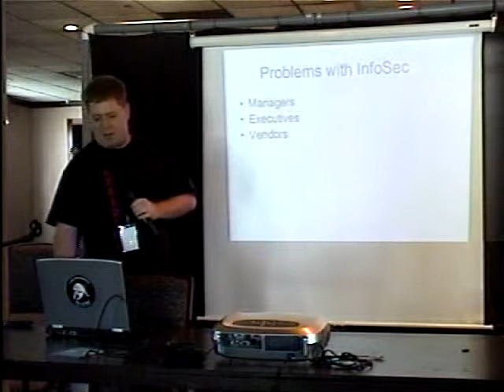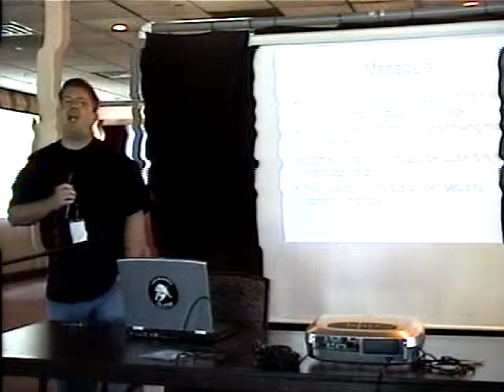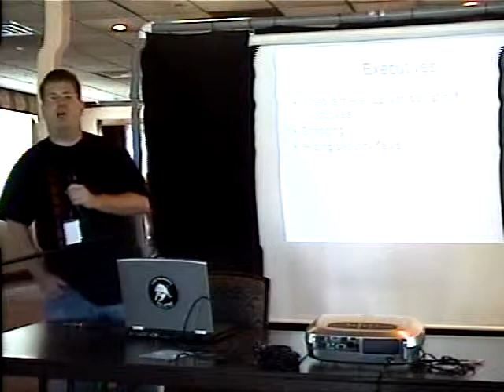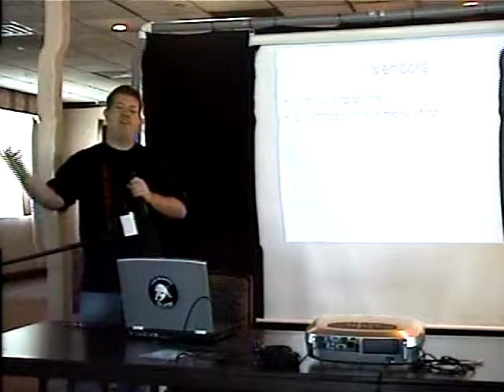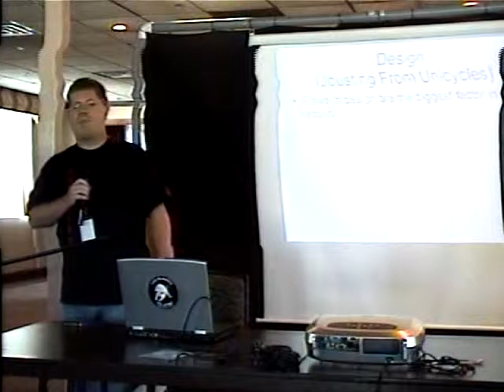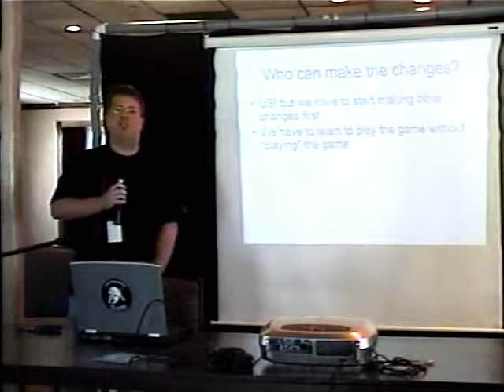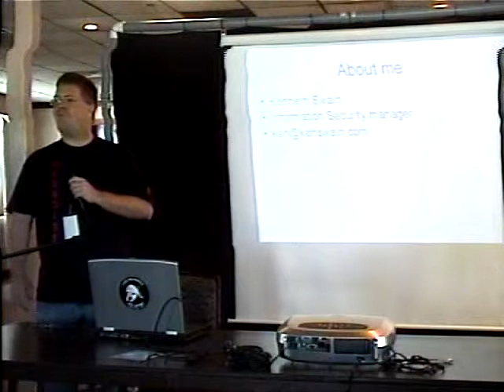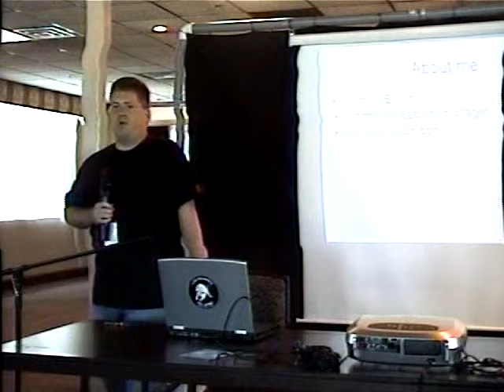Hacker to Professional - Kenneth Swain